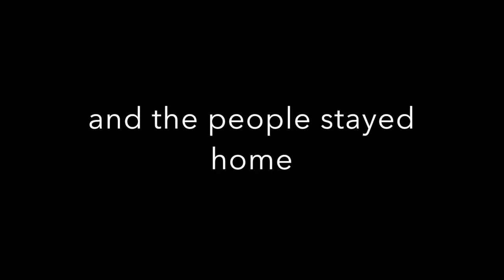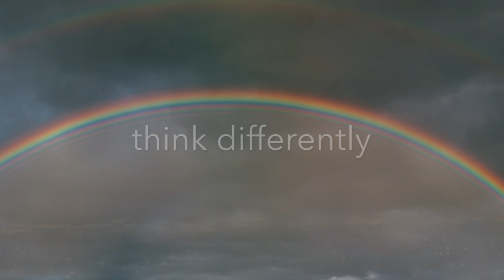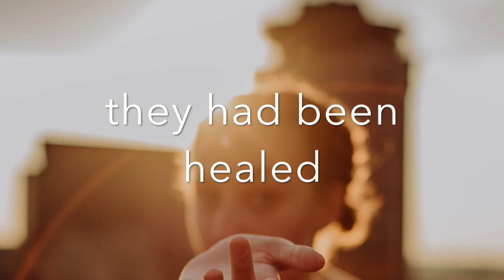And The People Stayed Home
Music and images intended to inspire positive change as the world emerges from Lockdown.

Music produced by Gareth Williams
Voice by Hannah Patterson
Words by Kitty O'Meara

With thanks to the Unsplash photographers for their images.